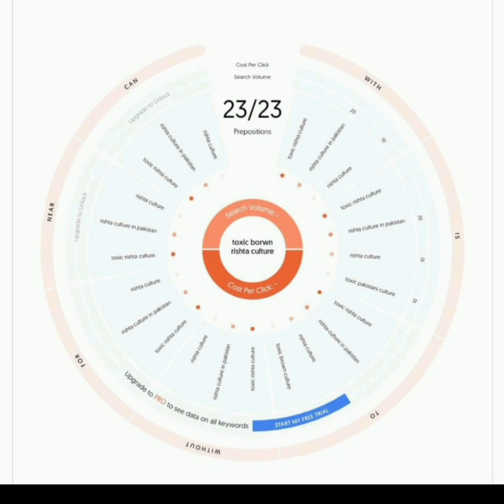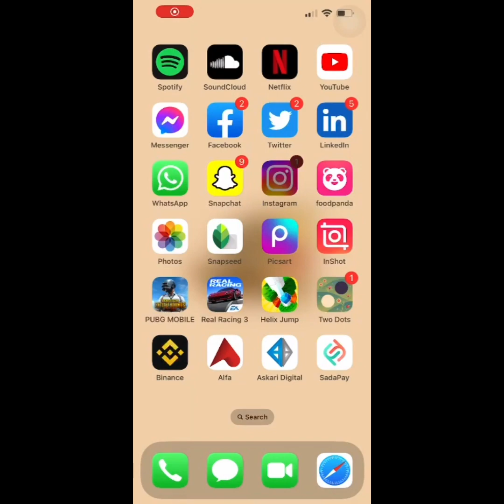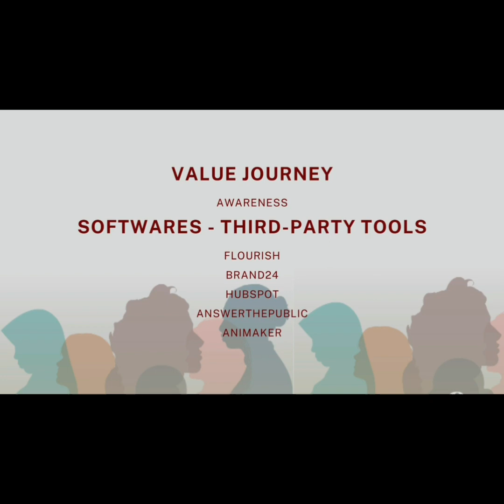Reimagine Perfection | Bahria University Islamabad | BU Media Corner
Welcome to "Reimagine Perfection," a thought-provoking YouTube video that challenges the traditional brown rishta culture. Join us as we explore the complexities of arranged marriages and delve into the cultural expectations that often overshadow individuality, compatibility, and respect.Get ready to reimagine perfection and embark on a journey towards creating healthier and more inclusive relationships.